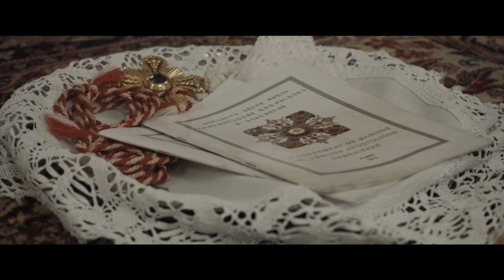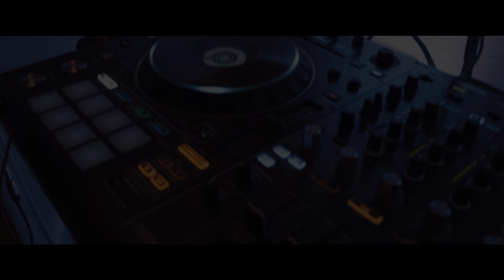Mariage Paris - Rafik & Aline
Wedding highlights of Aslanyan Rafik & Aline Ohannessian 🤵🏻👰🏻

Photography / Videography: Hayk Galstyan Photography
Cameramans: Narine Oganyan | Anto Babudjian
Venue: Le Château du Bois du Rocher